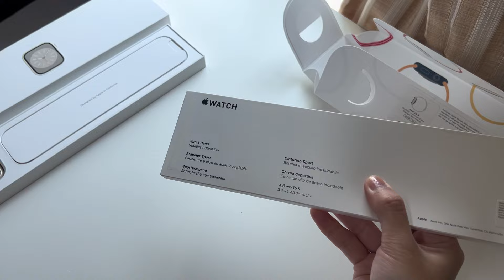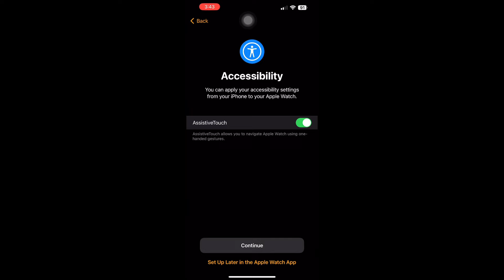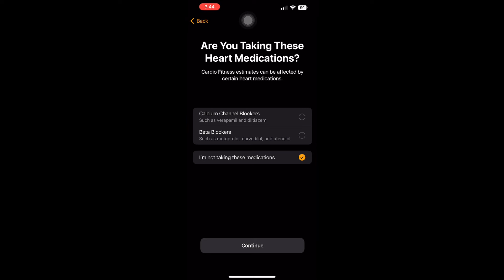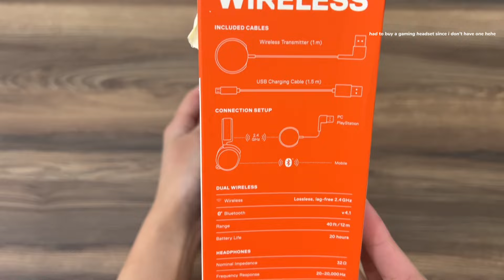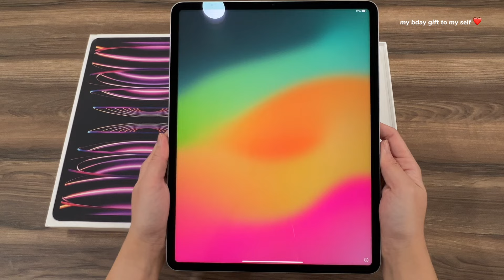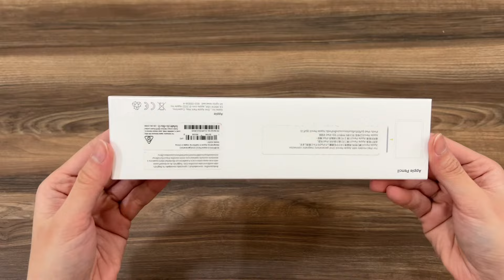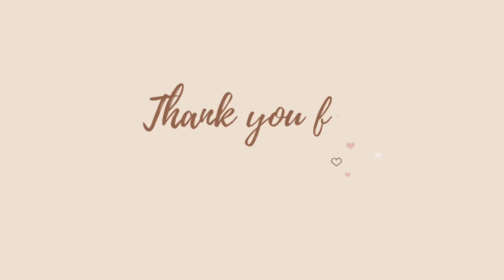Unboxing: Ep 2 Apple Watch Series 8, Ipad Pro, Pencil 2nd Gen + Steelseries Arctis 9 | Bey Guevarra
PRODUCTS MENTIONED:
Gadgets